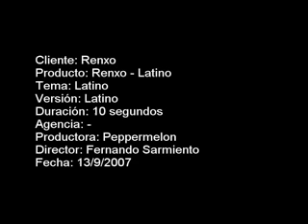Aviso Renxo Latino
Aviso TV de Renxo, empresa dedicada a la provisión de contenidos para celulares.